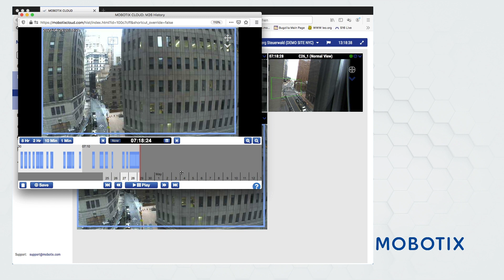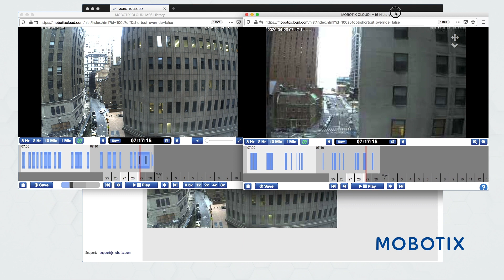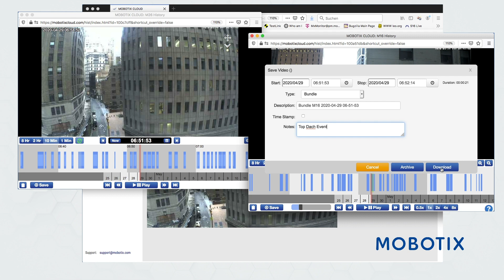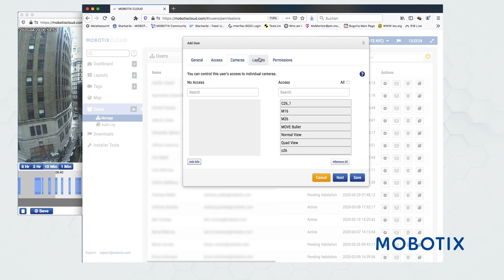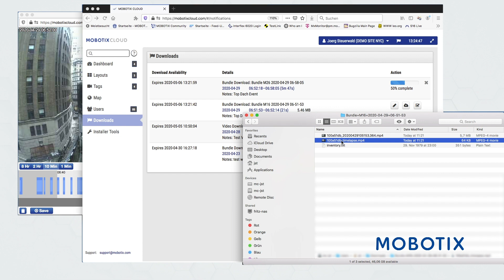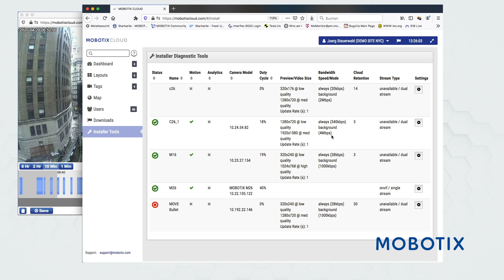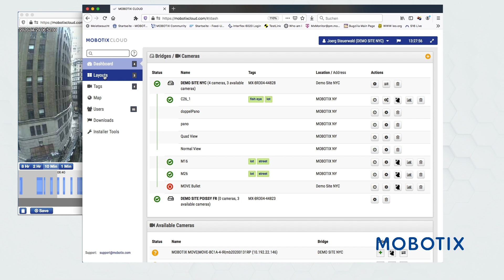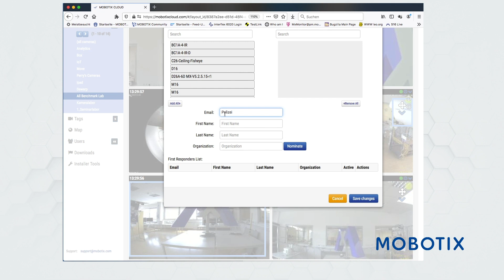[DE] MOBOTIX CLOUD verwenden – so einfach geht's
Wie funktioniert die MOBOTIX CLOUD? Wo kann ich was genau einstellen? Dies und vieles mehr wird im neuen Tutorial gezeigt!
Einfach sicher. Einfach sicher.
Achten Sie darauf, dass Sie Ihre Sprache aus den Untertiteln wählen.

Informieren Sie sich über neue Produkte, Cyber-Sicherheits-Updates oder unsere MxAnalytics sowie über Tutorials, Fallstudien, Veranstaltungen und Konferenzen, unsere Partnerschaften und vieles mehr aus der MOBOTIX-Welt.

MOBOTIX ist Marktführer bei der Herstellung und Entwicklung intelligenter IP-Videosysteme und setzt Maßstäbe bei innovativen Kameratechnologien und dezentralen Sicherheitslösungen mit maximaler Cybersicherheit. Kunden weltweit vertrauen auf die Langlebigkeit und Zuverlässigkeit der Hard- und Software von MOBOTIX "Made in Germany". Flexibilität, integrierte Intelligenz und höchste Datensicherheit werden in vielen Branchen, wie z. B. in der industriellen Fertigung, im Handel, in Logistik und Transport, im Gesundheitswesen oder in Bildungseinrichtungen, hoch geschätzt.